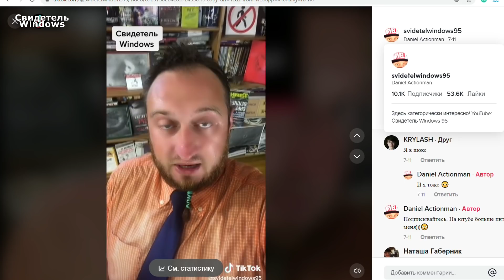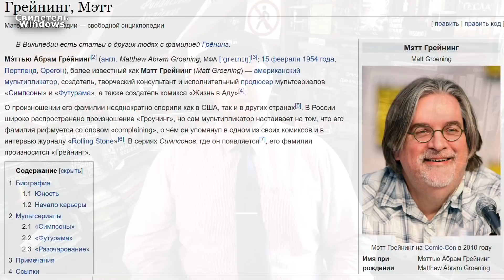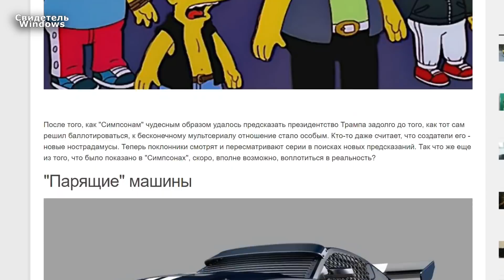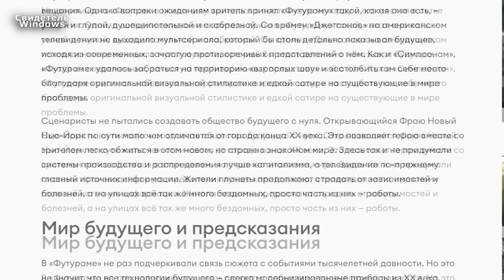Симсоны предсказывают будущее? Создатели Симпсонов путешественники во времени?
Предсказания будущего из популярного мультсериала Симпсоны поражают воображение точностью и деталями. The Simpsons, без преувеличений,  являются современной "Вангой"... (хотя Ванга никогда и не предсказывала международные события). Никто еще так точно не сумел предвидеть локальные и глобальные события на несколько лет вперед, кроме создателей культового американского мультсериала. Откуда Мэтт Грейнинг, Джеймс Брукс и Сэм Саймон знали точный ход мировых событий в 1989 году, предвидя развитие планеты на десятки лет вперед... Создатели Симпсонов застрявшие в нашем мире путешественники во времени?

Скролил эти сайты во время записи ролика:
Почему мы никогда не забудем «Футураму»

10 предсказаний из Симпсонов, которые скоро могут воплотиться в жизнь